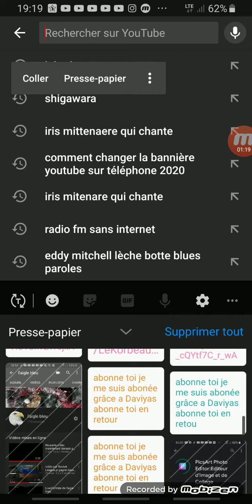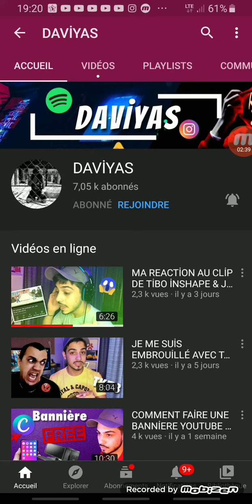Vidéo Pub Youtubeur